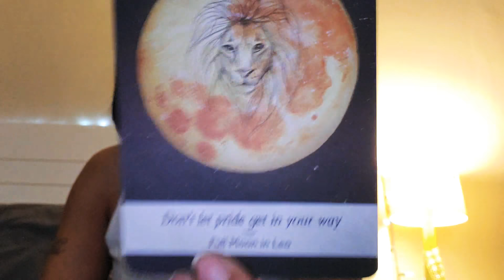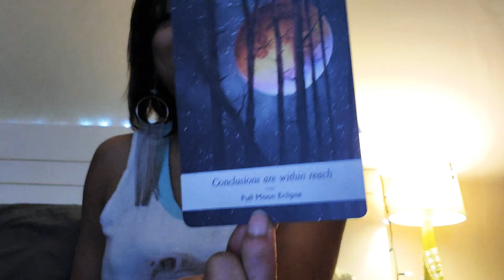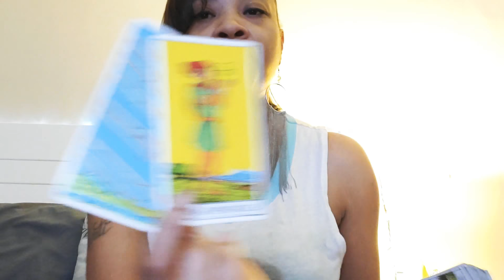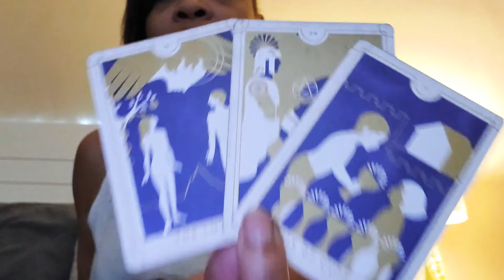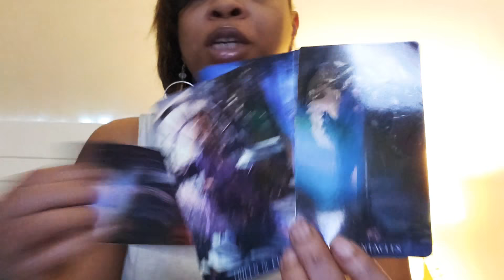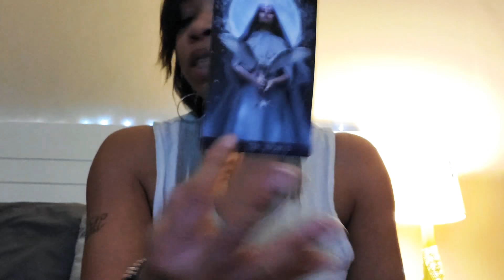Pisces ♓️ Prides not getting in the way 💪🏽💪🏽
•FaceTime/Skype/Phone Call
•30 mins
•24-48 hours notice

Peace. Love. Blessings & Light ♥️🌟🌈